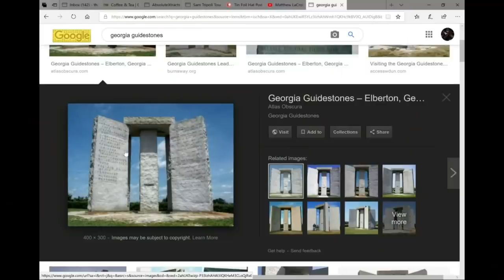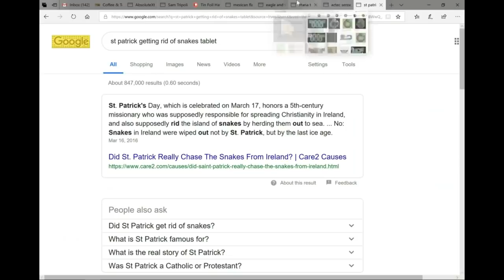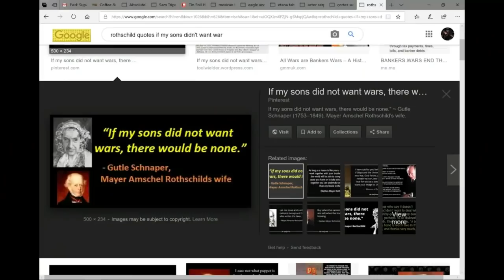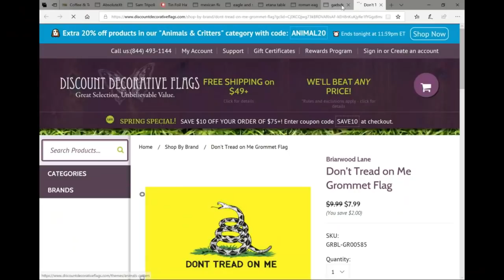Saint Patrick and War of the Eagle and Serpent, Sam Tripoli and Matt LaCroix Pt. 2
After thousands of years of conquering armies and empires proudly displaying the eagle on their flags and crests, it's clear that this symbol represents far more than what we've been told. What really is the truth behind Saint Patrick's Day, and is it connected to the ancient war of the eagle and serpent that can traced all throughout history? From Sumerian cuneiform tablets and ancient Gnostic writings, to Stonehenge and even the Anunnaki, Sam and I dig deep to uncover answers.*Part 2 of 3.

-Special thanks to Sam Tripoli for a great conversation and allowing me to use this video. Link to Sam’s channel

*All the content in this video has been approved for my use by Sam Tripoli himself.